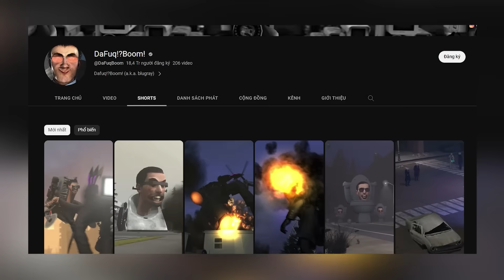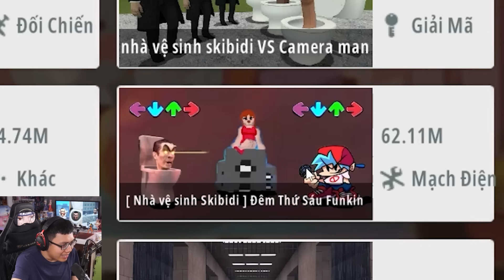Tôi Tìm Ra Vũ Trụ Skibidi Nhưng Nó Lạ Lắm...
Hãy nâng cấp trải nghiệm trò chơi của bạn ngay bây giờ nào. Khi mua một chiếc laptop Acer Nitro 5 bạn sẽ có cơ hội nhận được những phụ kiện trị giá hơn 500 USD. Truy cập ngay để biết thêm nhiều thông tin mới nhé.
Mình là Sơn Đù, và đây là Tôi Tìm Ra Vũ Trụ Skibidi Nhưng Nó Lạ Lắm...! Trong tựa game Mini World này, Tôi Tìm Ra Vũ Trụ Skibidi Nhưng Nó Lạ Lắm...! Mình sẽ đến với thế giới game Mini World, khám phá các minigame liên quan tới Skibidi Toilet vô cùng phong phú, với lối chơi thú vị mà cũng rất kì lạ...! Tôi Tìm Ra Vũ Trụ Skibidi Nhưng Nó Lạ Lắm... như thế nào, hãy xem đến cuối video để biết nhé!
♦️ĐĂNG KÝ CHO SINH TỐ TEAM ♦️ :
Theo dõi những mạng xã hội của mình